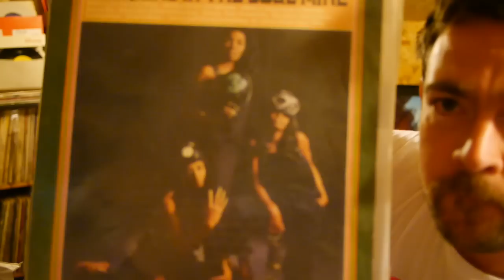Show 15 featuring John Schroeder and special guest interviewer DJ Format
This week Chris and Brad are joined in the shed by the music legend John Schroeder. In this episode John talks about the discovery of Cymande, Our good friend DJ Format, being a huge fan of Johns, also came along as guest interviewer and made the shed that bit more packed with UK legends. The interview was so good we can only put a small part in the show. We will be putting the full interview(2h 25min) up on our fb page and DJ Formats website, DJFORMAT.COM, in the next couple of weeks. A very special episode indeed.